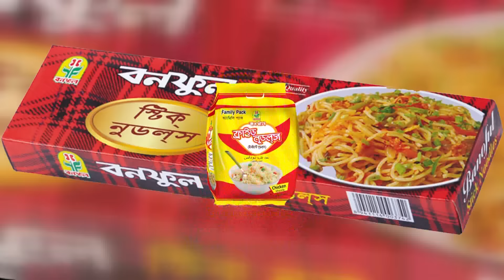MP Bodi arrested